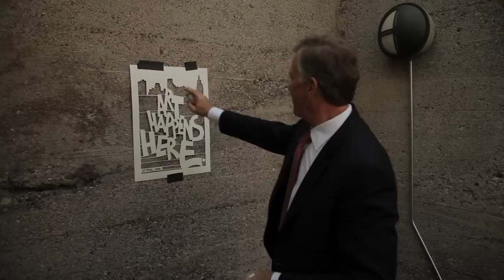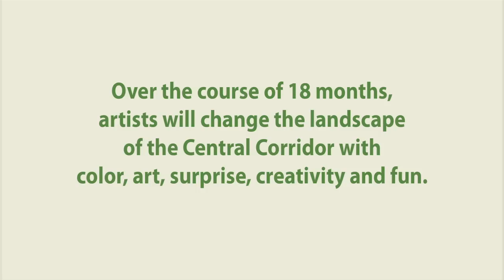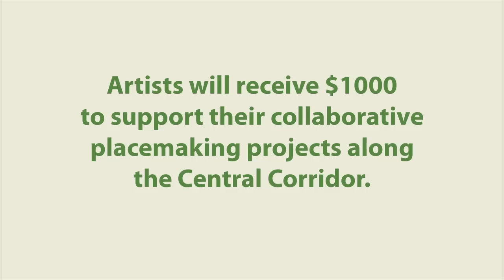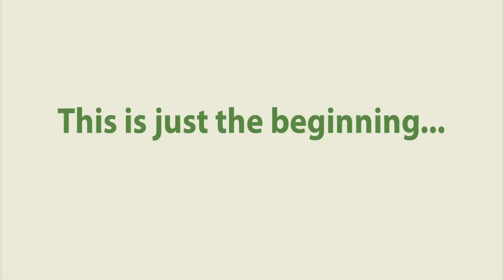Irrigate!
Irrigate is an artist-led creative placemaking initiative spanning the six miles of the Central Corridor Light Rail line in St Paul during the years of its construction. We are well under way with our first phase of training artists (147 to date!) and supporting them in creating Corridor Collaborations. Watch our first 5 months on video!